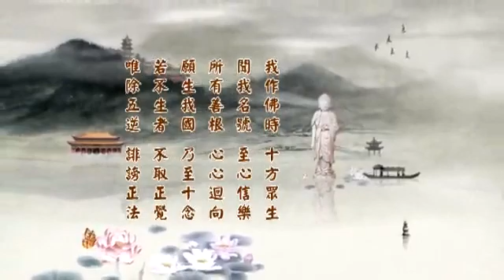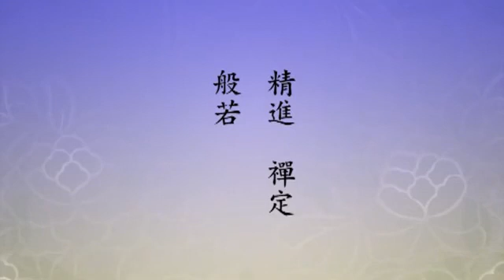(440)淨土大經科註(第四回)淨空法師 台語配音(有字幕)2014年